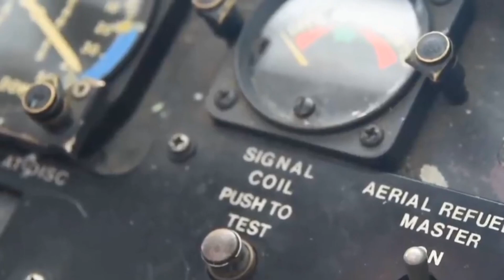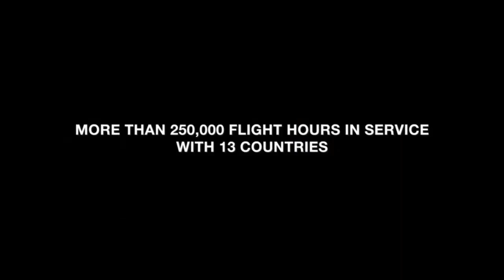INTELIJEN INGGRIS MELONGO INDONESIA BORONG PESAWAT BOMBER NUKLIR PERTAMA DI ASIA